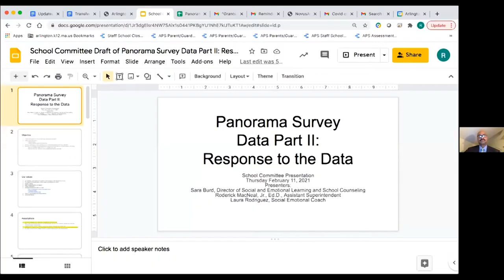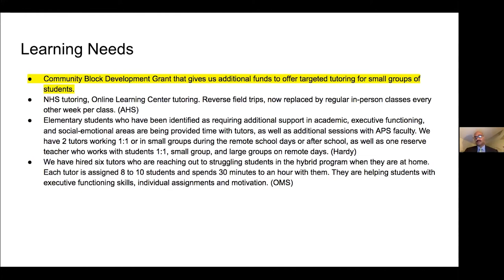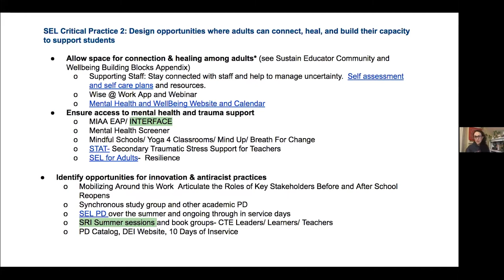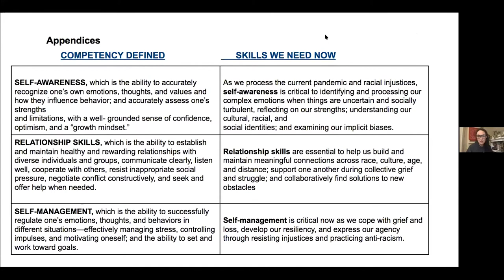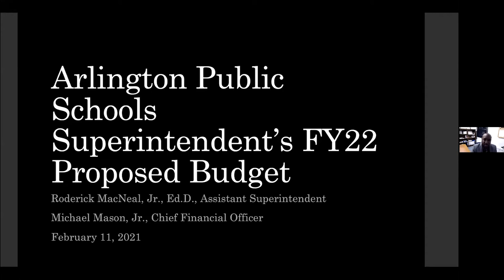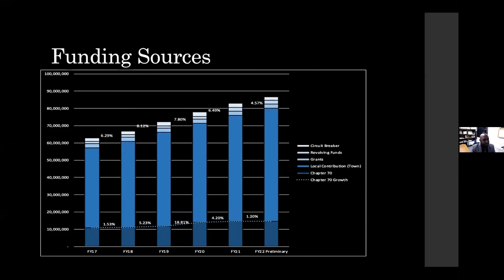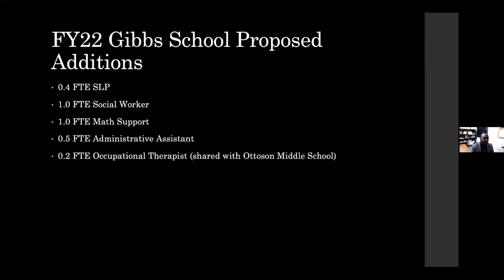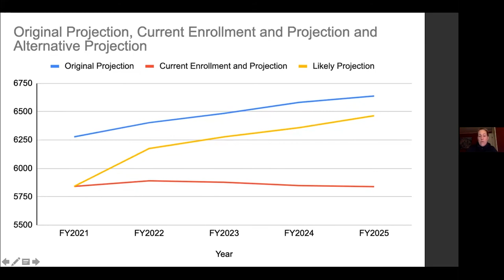School Committee Meeting - February 11, 2021